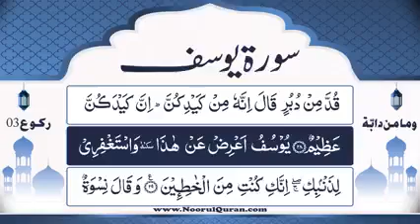Dars 792 | Surah Yusuf Tafseer | Mufti Asif Abdullah Qadri Rizvi